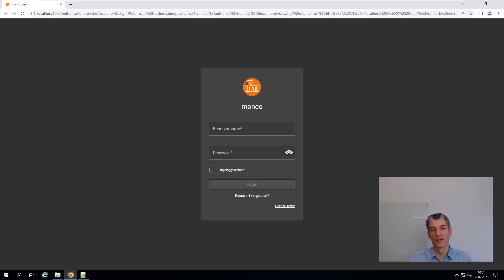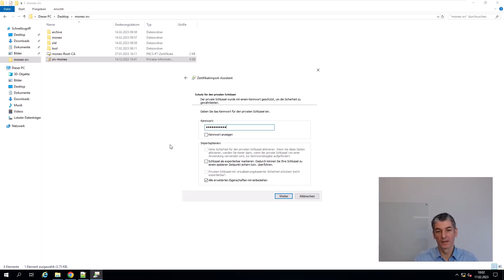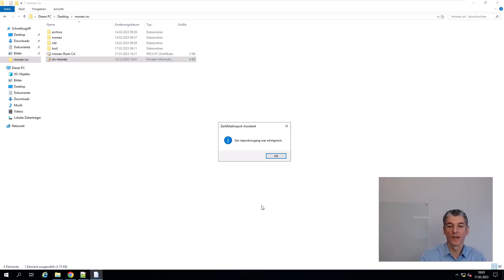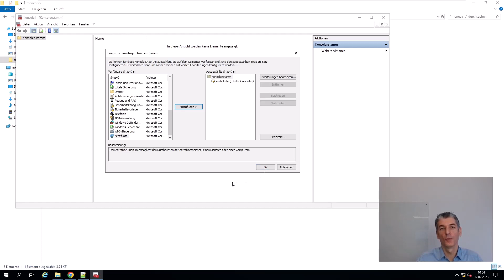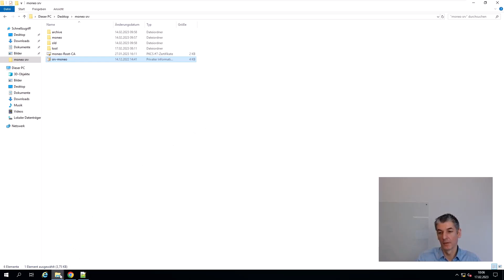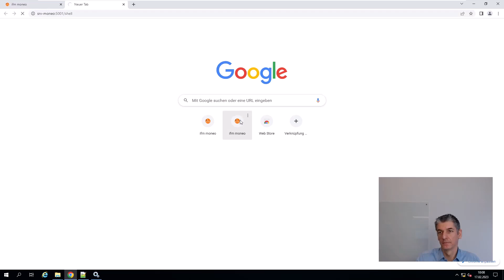Simply encrypted: TLS-Verschlüsselung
Sie möchten noch mehr Sicherheit für Ihre moneo-Daten? In unserem How-to-Video zeigt Ihnen Matthias Schmidt, Produktmanager moneo, wie Sie die verschlüsselte Kommunikation innerhalb von moneo aktivieren können. Standardmäßig bietet moneo den Zugriff über http an, was aber schnell und einfach auf das sichere https-Protokoll umgestellt werden kann.

00:00 Einleitung: Erweiterung der http Verbindung von moneo
00:29 Zertifikatimport mithilfe des Installationsassistenten
02:14 Bestätigung der Vertrauenswürdigkeit des Zertifikats
04:32 Anpassung der moneo Konfiguration für sicheren Zugriff
05:49 Neustart des moneo Dienstes
06:33 Ergebnis: Erreichbarkeit des moneo Systems mit TLS Verschlüsselung